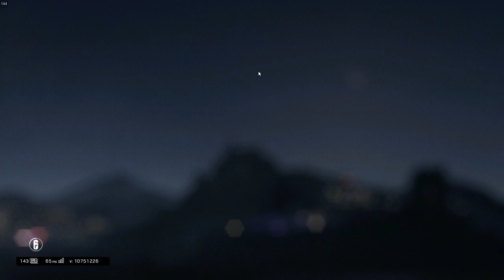RAINBOW SIX SIEGE | ¡MIRACHANKA! - GAMEPLAY ESPAÑOL #1